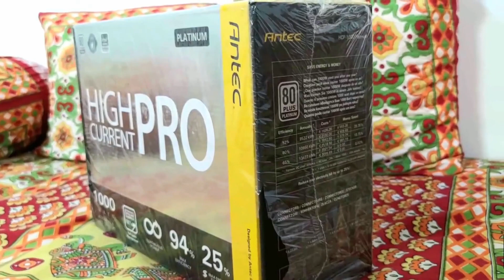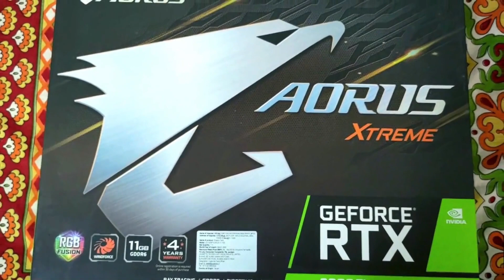Time Lapse Builds -3 Lakh 10K -Ryzen 9 3950X and RTX 2080Ti Xtreme - @krishnaik06 Gaming PC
Store is now open.
Timings:-
Monday to Saturday - 12PM to 7PM
More than 50 PC's have  been delivered
Stay Safe during Lockdown

Most trusted store in Bangalore

112/1 Shop No B Ground Floor Anand Mahaveer Complex, S.p. Road, Sadar Patrappa Road, Bengaluru, Karnataka